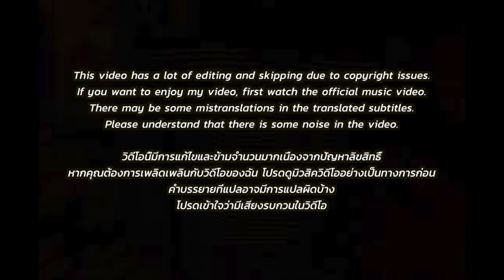🇹🇭🇰🇷🔥Korean Hiphop Junkie react to 4EVE - VROOM VROOM (THAI/ENG SUB)